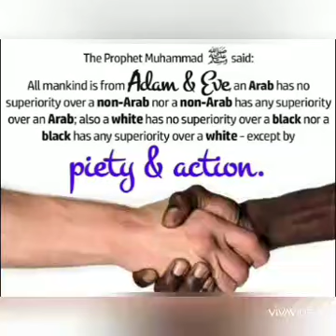Arignar anna best speech about islam !!! இஸ்லாம் பற்றி அன்னா பேச்சு !!!